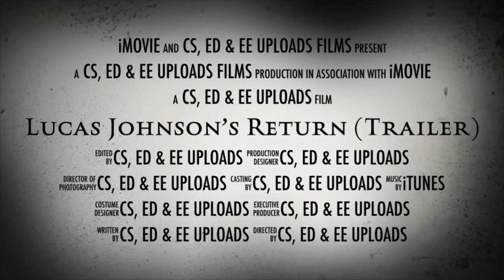Lucas Johnson Returns (Trailer)